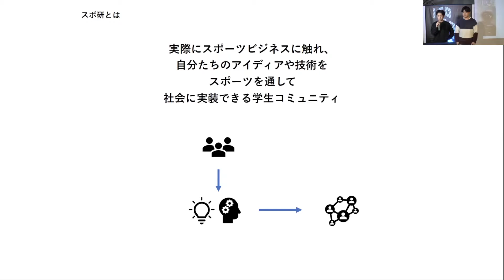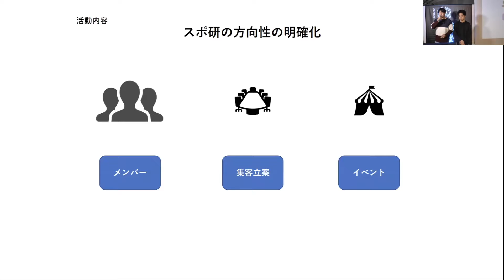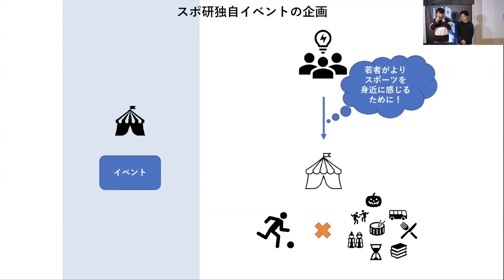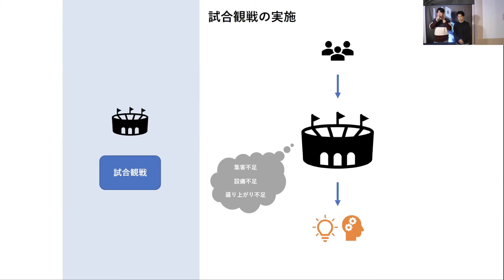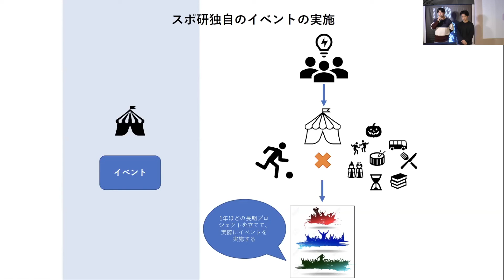【SPOKEN】2021_12月実験報告会_活動報告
スポーツと関わることの素晴らしさや価値、感動を共有したい
▽SPOKENの詳細はこちら▽